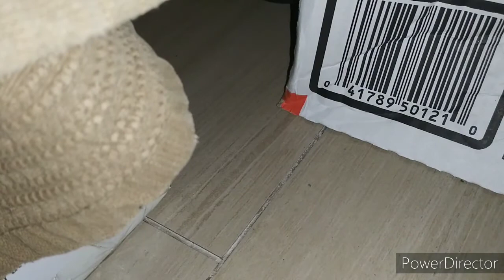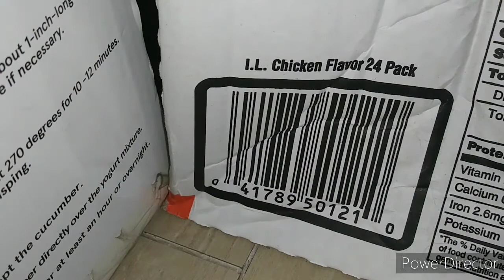Roblox randomness 3